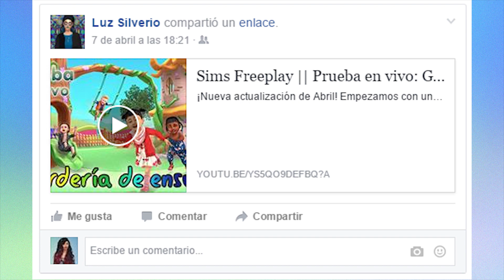Sims Freeplay || Prueba en vivo: FIESTA (Especial)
Nueva actualización... ¡FIESTA! En este video completaremos la prueba en vivo llamada "fiesta" (de edición limitada), que es similar a la de Romanticismo Francés y Guardería de ensueño. Aquí ganaremos artículos como luces, pistas de baile y muchas decoraciones para que nuestros sims lo pasen en grande. También te daré varios consejos para que puedas completar la prueba a tiempo junto con una sorpresita al final del video... Acompáñame a completarla.

Espero que les sea de utilidad este capítulo y que si no al menos les divierta verlo. No olvides apoyarme con un Like y compartiendo el video con otros simmers. Un abrazo.

Puedes agregarme en estas cuentas para jugar conmigo y visitar mi ciudad de Sims Freeplay en la fiesta del barco:
♥ GameCenter es: D4rk_Cr4zy
♥ GooglePlay Juegos: D4rkCr4zy75
NOTA: En mis cuentas de juegos únicamente agrego gente para jugar, no atiendo mensajes privados.

¡Hey! Te recomiendo también visitar estas listas de reproducción:

Mis videos de Hacks para PV, PS, Simoleones y más, en iOS y en Android

Mis videos con Tips y Trucos/Glitches/Bugs/Cheats para para sacarle más provecho al juego

Mis videos con Tips de diseño y arquitectura (cómo hacer rascacielos, habitaciones flotantes, diferentes diseños de casas, piscinas, etc.)